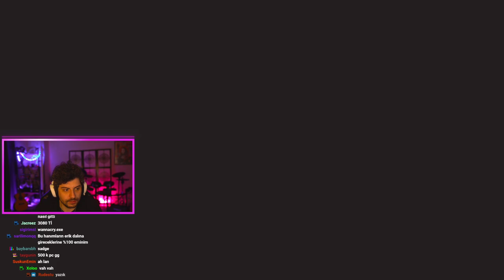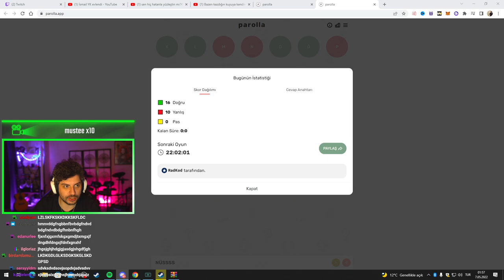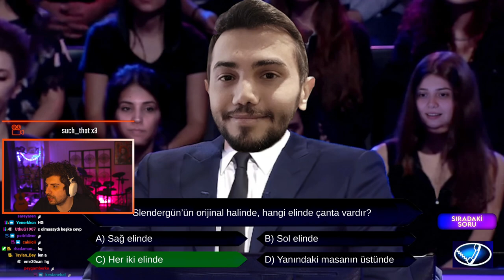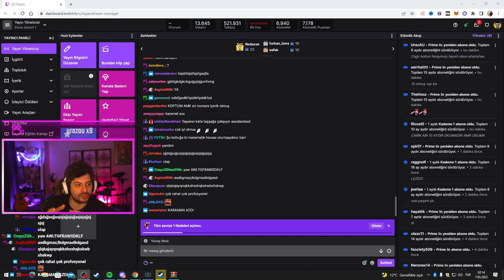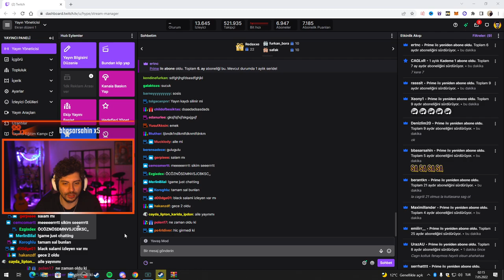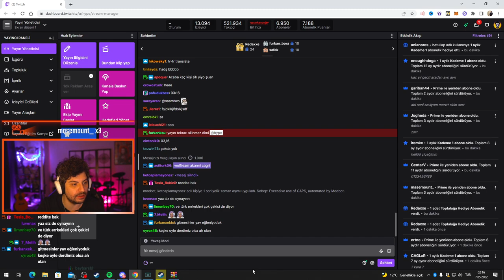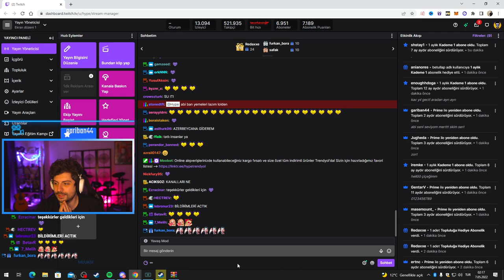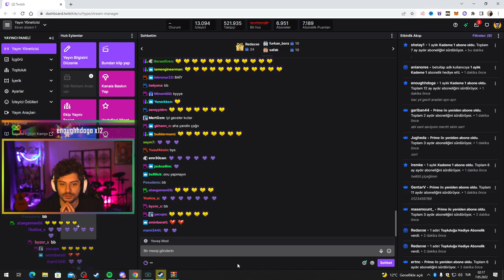HYPE | KİM MİLFYONER OLMAK İSTER ? YARIŞMASINA KATILDIM! | KATMANTV